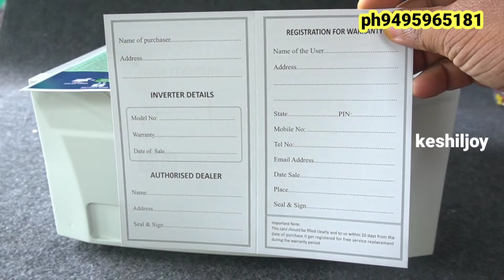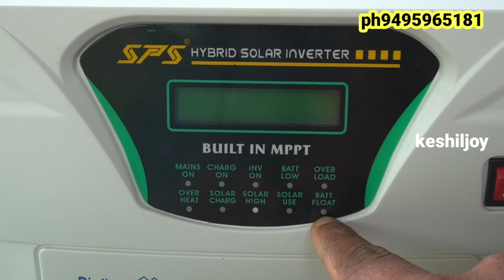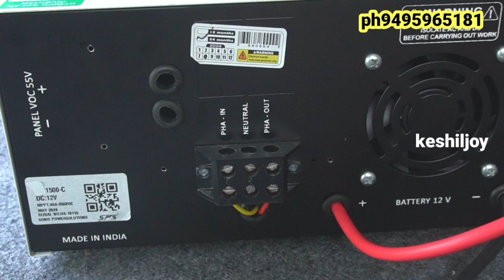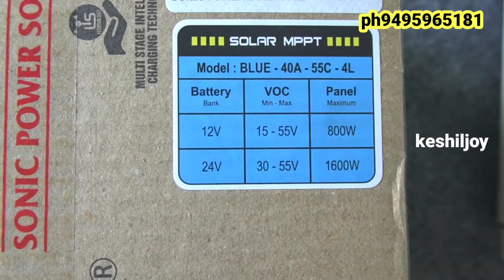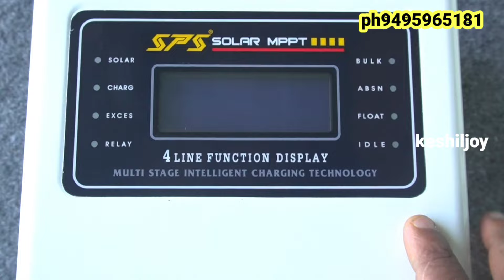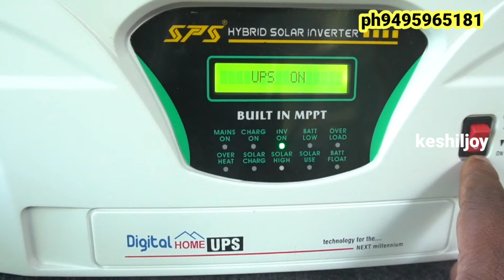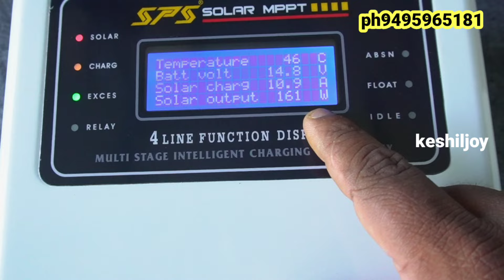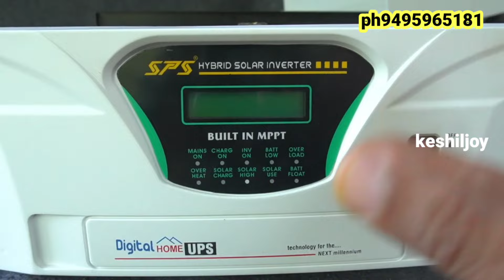COMBO OFFER HR1500C +BLUE 40 4 LINE DISPLAY MPPT| ഒരു കോoബോ ഓഫർ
IN THIS VIDEO CONTAINS HR 1500 C FULL COPPER SOLAR ZERO POWER CONSUPTION INVERTER
BATTERY VOL 12 V LOAD MAXIMUM 1200W

SHOP DEATAIL BRILLIANT ELECTRONICS AND MOBILS MARKET ROAD PALLIPURAM
ERNAKULAM DIST VIA CHERAI PIN 683515
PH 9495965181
ALL KIDS SOLAR MEATERAIAL AVAILABLE
MPPT
SOLAR HYBRID INVERTER
NORAMAL SOLAR INVERTER
DC CABLE
DC MCB
LIGHTNIG ARESTER
MC 4 T4 CONNCTORS
ALL INDIA SLAES